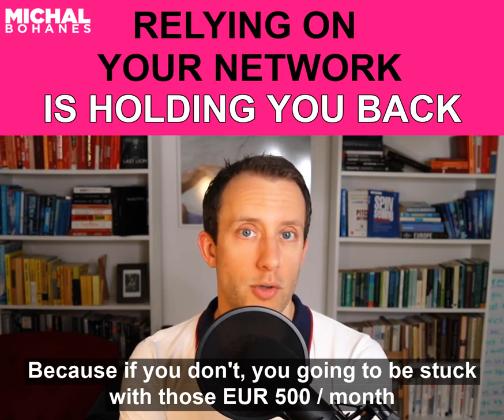How A Strong Network Can Keep You From Growing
When I was 16, a family friend fixed me up with a summer job at a gardening center.
What I didn’t know: He had made a deal with the owner. 😎🤝😎

The job was harder than expected. I wasn’t just repotting tulips. 🌷

They also had a landscaping business. ( = construction work).

I once almost tipped over a huge wheelbarrow filled with liquid concrete, it was so heavy. I remember thinking “Boy, I’m really earning my money here.”

In reality, I was EARNING only 50% of what I was getting at the end of each week.

Our family friend had made a deal with the owner, artificially boosting my income.

He told me a few years later, and it felt bad. Like a little kid who the grown-ups let win at chess.

👉 The lesson: Your network can keep you from growing and evolving. 👈

Just like being a pampered billionaire kid.

Getting business through your “network” means you’re avoiding the harsh winds of the free market.

You’re in your own little bubble where artificial demand meets substandard supply.

Sure, use your network to kick things off.

But the sooner you sail out of your little safe harbor and into the wide open sea of the market, the sooner you will find success.

Get strangers on the phone and sell them your product or service.

Listen to The State Of Client Acquisition Podcast and ask any question!

Watch the free Alpha Lead Academy Training on how to win clients on LinkedIn